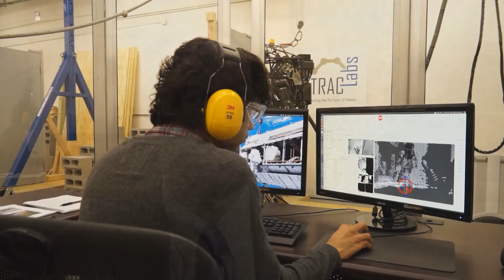The Challenge History